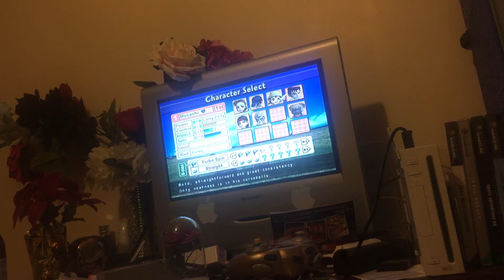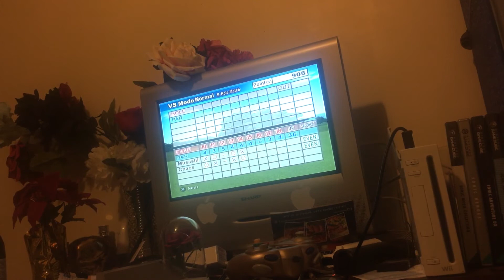Everybody’s Golf (PS2) [EU] - VS. Chaos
Chaos is the character that was never replaced by any character in the American and Japanese version.

He thinks he’s big and hard to defeat me in this match!